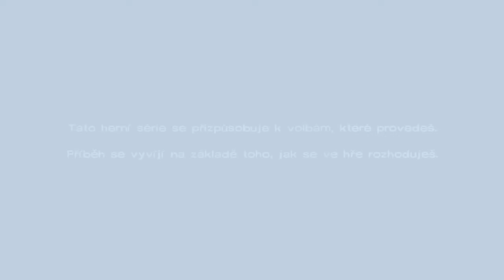The walking dead - Už se blíží!! /Ucháč/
Omlouvám se za kvalitu mého hlasu...